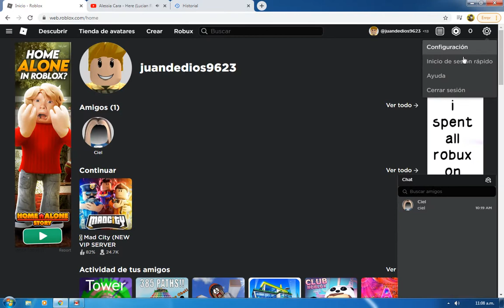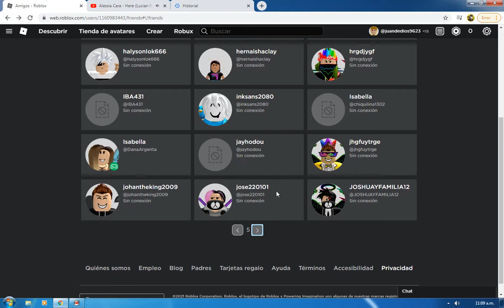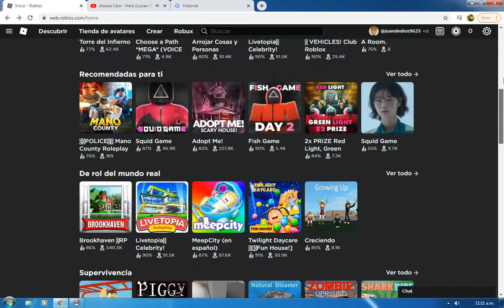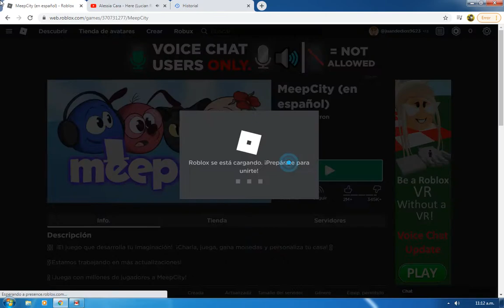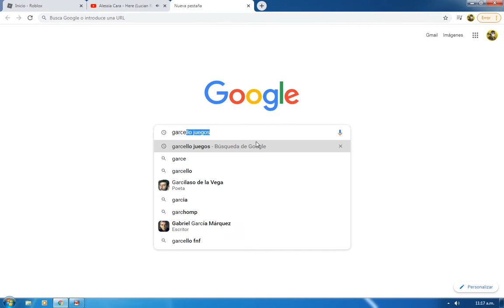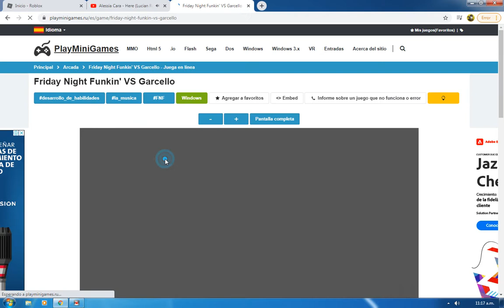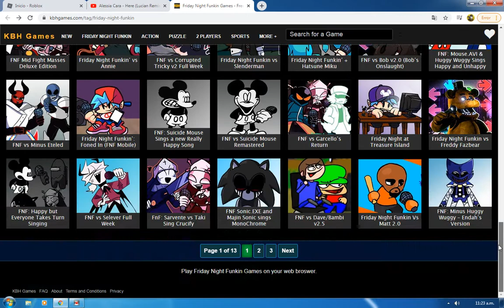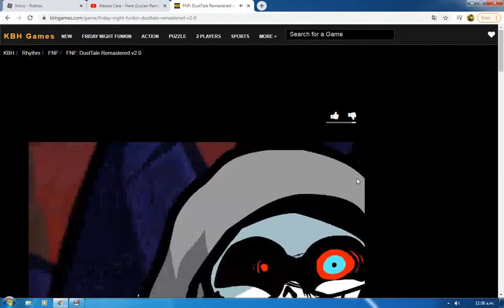reportar a todos mis amigos y amigas en roblox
reportar a todos mis amigos y amigas en roblox  cambie de cuenta de roblox nose que paso con mi otra cuenta pero no me deja entrar ayuda